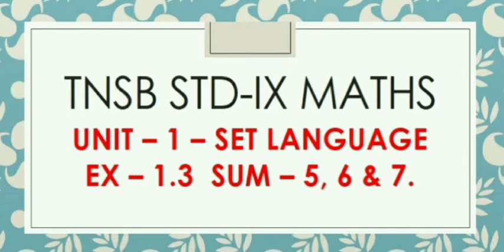Tn 9th MATHS EX-1.3 SUM-5,6 & 7 set language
Tn 9th maths set language ex-1.3 sums